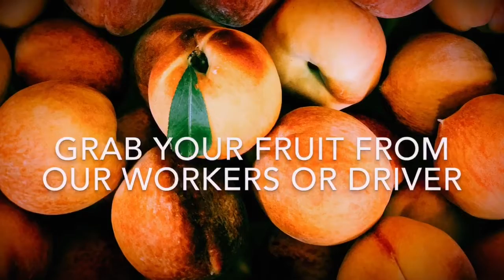How to pick up!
what happens when you pick up fresh food from fresh farms!